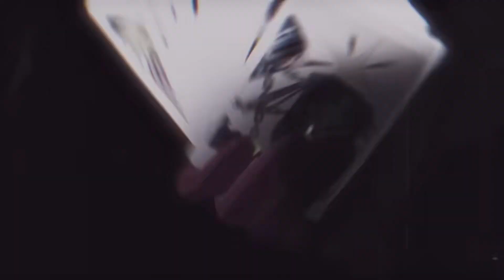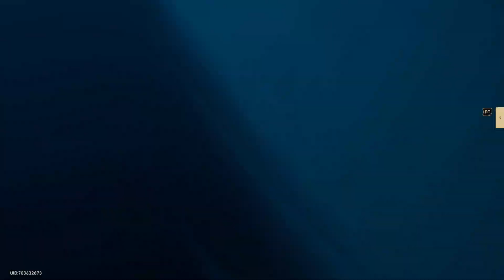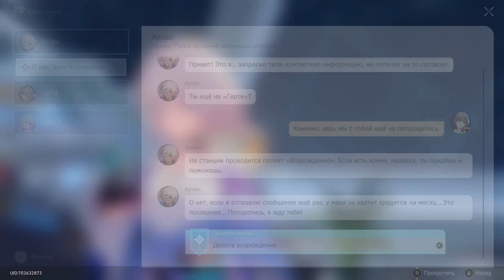Honkai: Star Rail. Серия №11 Брожение по мостику, какую уже серию? 😒🤨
Если хотите меня материально поддержать : Киви - 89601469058 Карточка - 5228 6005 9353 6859